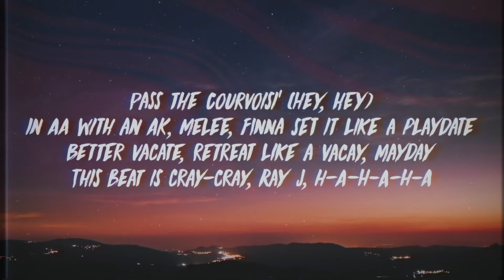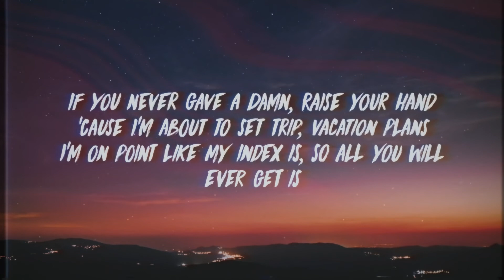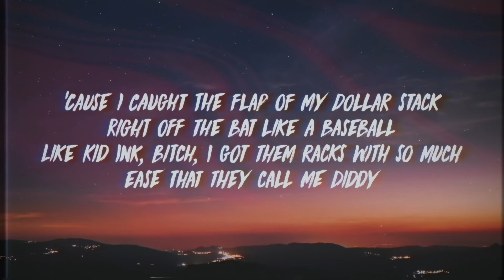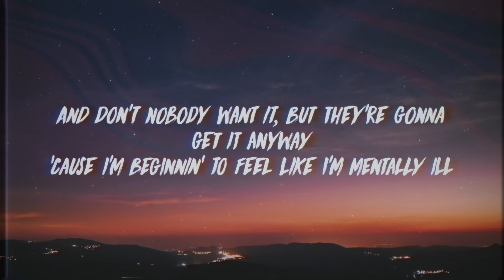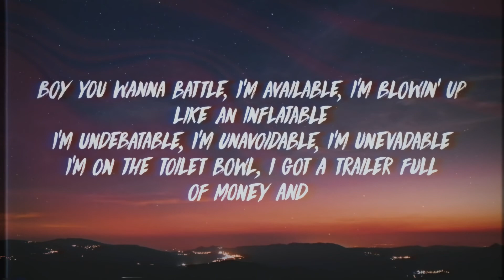Eminem Godzilla Lyrics ft Juice WRLD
استطاع المعني Eminem تحطيم رقمه القياسي في اغنية Godzilla من ألبومه الجديد حيث نطق 229 كلمة " تحتوي على 339 مقطع صوتي " في 30 ثانية فقط بمعدل 11.3 مقطع صوتي في الثانية

The  Eminem managed to break the record in Godzilla from his new album, where he pronounced 229 words containing 339 tracks in just 30 seconds, with an average of 11.3 tracks per second.